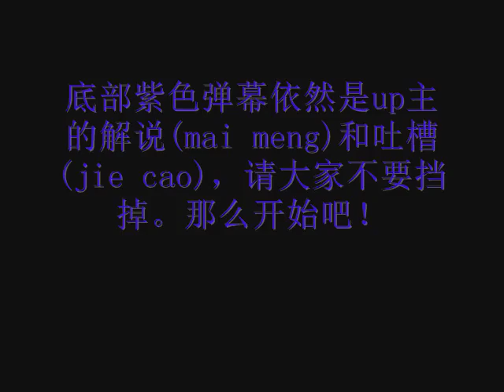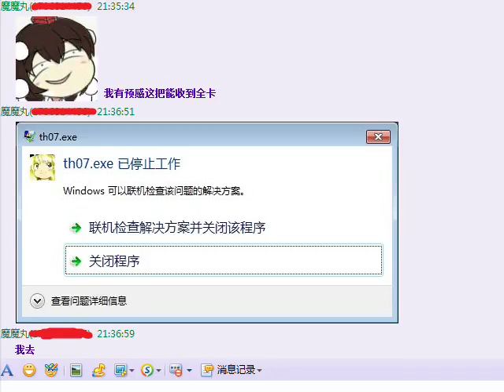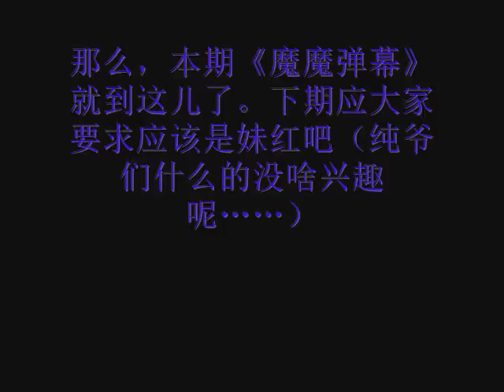家暴 家暴 八云家的家暴实况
Player: 清新正直魔魔丸